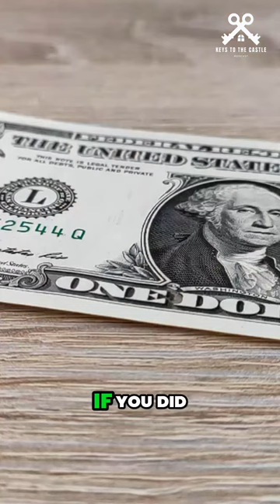Secrets to Lowering Property Taxes Revealed – Don't Miss Out!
call a tax grievance professional